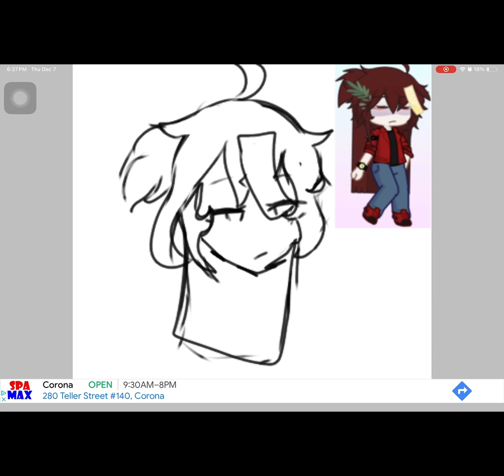Random post because I drew the new oc! This is also in the community so check it out!